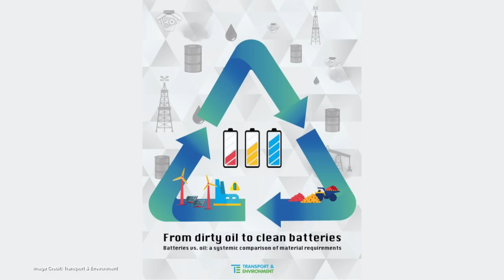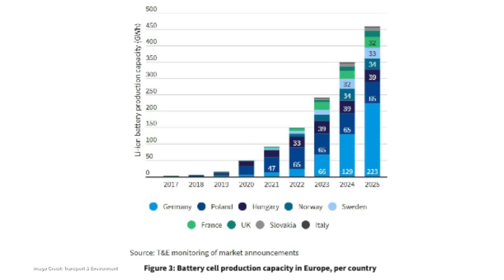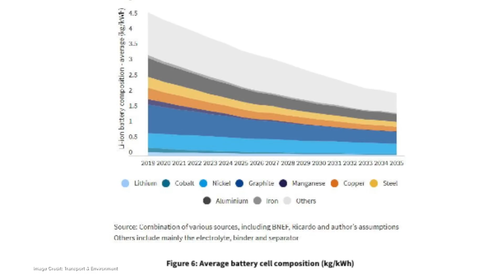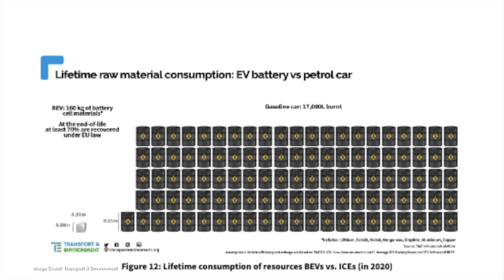This Report Busts The Myth That Electric Cars Are Worse Than Gasoline ones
The claim that electric cars are worse for the environment due to the raw materials mined out of the ground is a commonly-perpetuated myth.

But earlier this year, a very comprehensive study from Transport & Energy in the EU showcased how that's most certainly not the case.

Today we break down the report's salient points, and share some of the things you should keep an eye out for as well.

Presenter: Nikki Gordon-Bloomfield
Script: Morgan Theirs
Produced: Transport Evolved